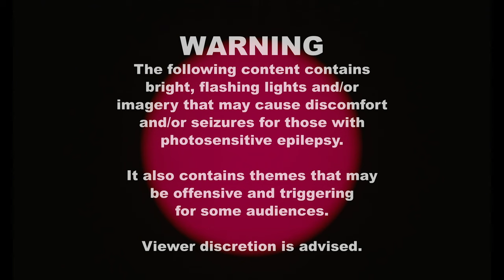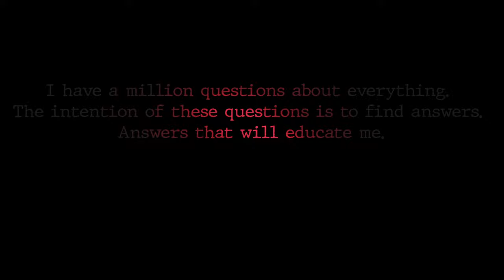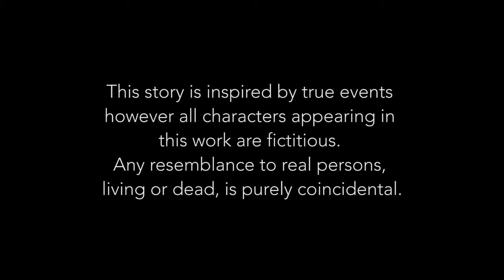The Boys (2021) | Short Film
We follow Colin, a young man who finds himself caught up with group of school friends in an incident that plays on his conscience for the days to follow. Reckoning with the part that he has played, Colin comes face-to-face with Guilt.

In a post Me-Too world, we as a society are only beginning to scratch the surface of how insidious patriarchal ideals and toxic masculinity truly are. Looking at how early on these cultural ideas start to infiltrate the psyche of young people, how easy it is to get caught up in acts that go against personal beliefs and values, and how we as a community need to address these issues collectively. We hope that this film will start conversations around how we can hold ourselves and each other accountable to change.

Directed by:
Gabriella Rose-Carter

Cast:
Colin – Finn McBurney
Kelly – Marisa Warrington
Jeff – Russell Fletcher
Guilt and Boy 1 – Brandon Rae
Woman on the Street – Erin Lilja
Boy on the Street – Terje Sinclair
Psychiatrist – Jan Di Pietro
Boy 2 – Anthony Lim
Boy 3 – Tom Dray
Boy 4 – Tyler Roos

Written by: Finn McBurney
Director of Photography and Post Production: Vanessa Cox
1st AD: William Michael Atkinson
1st AC: Marco Mitchell
2nd AC: Kishani Selvadurai
Gaffer: Yianni Rowlands
Sound Recordist: Lewis McQueen
Costume/Hair and Make-up: Jo Lippold
Production Assistant/Stills: Xanthe Blaise
Original Music: Lewis Stevens
Sound Post Production and Sound Mixer: Andrew McGrath
Sound Designer: Soundwaves
Special Thanks to: The McBurneys, Tania Knight and all our Australian Cultural Fund supporters.

Producers: William Michael Atkinson, Gabriella Rose-Carter, Finn McBurney, and Jo Lippold.